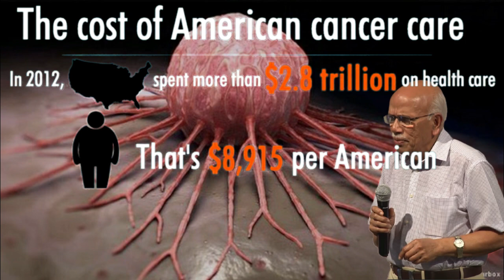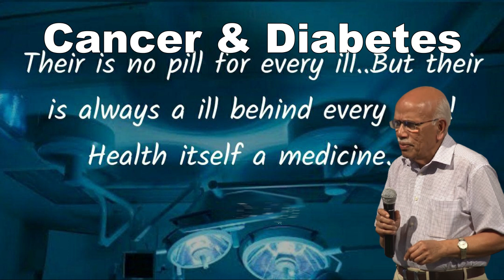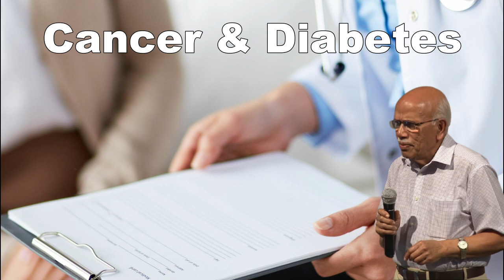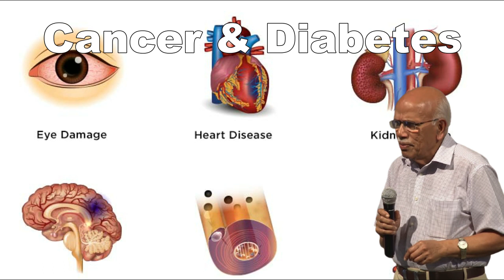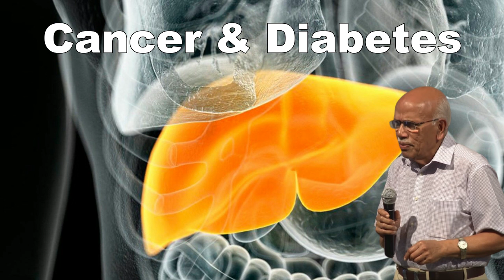CANCER & DIABETES Are 'INDUSTRY' Not A DISEASE - Dr. B M Hegde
A medical practitioner with a M.B.B.S from Stanley Medical College. M.D. from King George Medical College , FRCP from Royal College of Physicians. He also has a FACC and FAMS. Hegde has also attained training in cardiology from Harvard Medical School under Bernard Lown.

B M Hegde’s qualities as a character and proficiency in the field of medicine
-Chairman of Bihar State Health Society’s Expert Committee, Govt. of Bihar, Patna.
-Member of Postgraduate Medical Education Board, Government of India.
- Chairman of OHIO University’s Indian Trust, Bangalore.
-Chairman of Ganapathi Engineering College Governing Board, Vellore.
-Chairman of Bharatiya Vidya Bhavan, Mangalore Kendra.
-Editor in Chief, Journal of the Science of Healing Outcomes, Mangalore.
-Vice Chancellor of Manipal University, India.
-Professor of Cardiology  London University since 1982.
-Director-Professor, Principal and Dean of Kasturba Medical College, Mangalore.
-Emeritus International Advisor to The Royal College of Physicians of London and Edinburgh.
-First Indian examiner for MRCP  examination in the UK from 1988 to 1998.
-President of World Academy of Authentic Healing Sciences, Mangalore.
-Non Executive & Independent Director of Zydus Wellness Limited since July 29, 2009.
-Elected fellow of the National Academy of Medical Sciences
-Dr. B. C. Roy National Award in the category of an Eminent Medical Teacher
-Dr. J. C. Bose Award for Life Sciences Research
-PRIDE OF INDIA Award from the Pacific Association of Indians in California and many more.
-Dr. Hegde is Padma Bhushan awardee 2010.
-He is MBBS, Ph. D. , MD, FRCP , FRCP , FRCP , FRCPI , FACC  and FAMS.
-Dr. Hegde has 47 years of teaching experience to undergraduates and postgraduates. He has been a professor of Medicine since 1973.